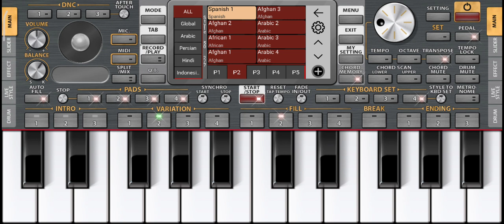harmonium me hi pad baka diya